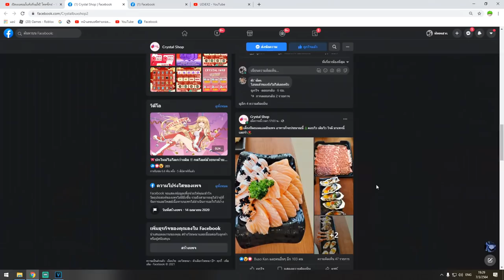Minecraft : หาปุ่มสุดหรรษา โคตรยาก โคตรฮา5555